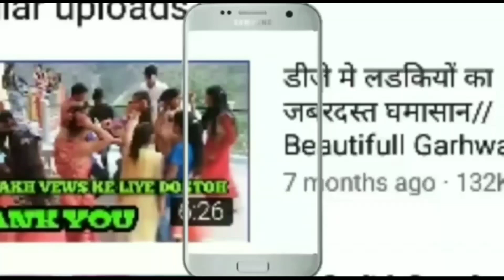बीच रोड़ पर इन बारातियो ने मचा दिया धमाल | Pahadi Video | Garhwali Shadi Dance | Garhwali Song 2021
Hi
        Iam rahul bhardula,welcome to 0ur youtube chanal  Bhardula Entertainment

1~garhwali song
2~pahari song 2021
3~garhwali band baja
4~garhwali shadi dance
5~garhwali dhol damo